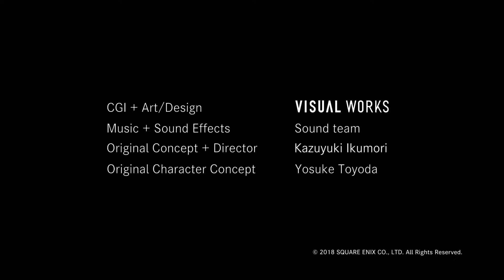Visual Works - Character Prototype